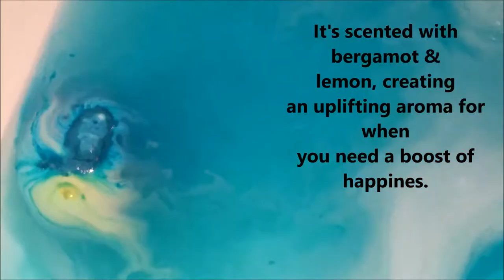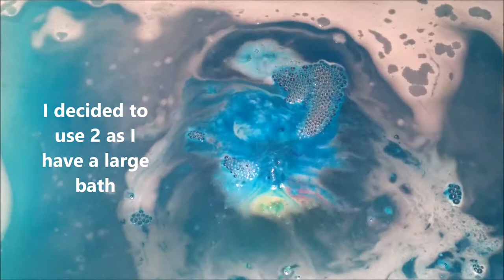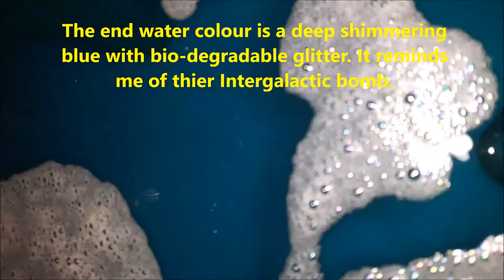Rocket Science - Demo & Review - Lush Cosmetics